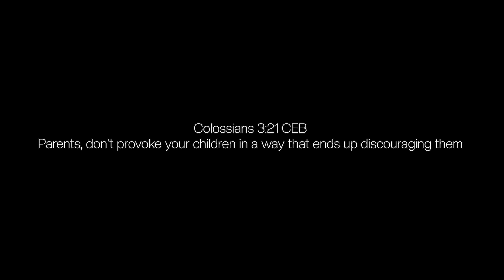Short Film: Cycles Chapter 1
Cycles is a two part short film that comments on how bad parenting can have generational consequences.